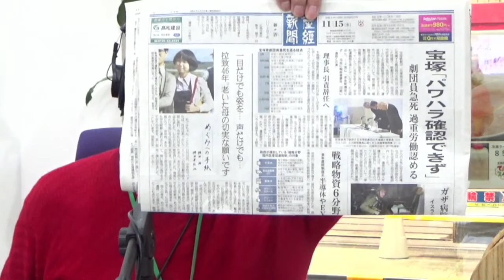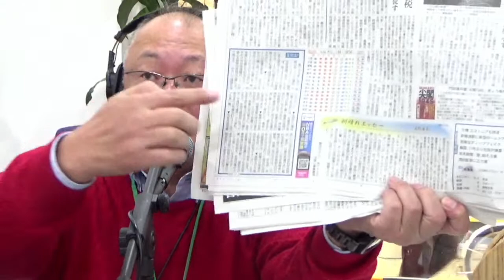11月15日 朝刊チェック 岸田内閣重大疑惑２連発 閣僚の名前も 週刊文春予告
今日（11月15日）正午配信予定の週刊文春電子版の予告が届きました。秋の内閣改造から３人の副大臣、政務官が更迭された岸田内閣にまだまだ重大な疑惑があり、閣僚の名前も登場しているということです。

宝塚歌劇団によるいじめ否定の記者会見。調査にあたった大江橋法律事務所は阪急と取引関係のない事務所だと言われていますが、大勢いる弁護士の中には、村上ファンドに買収されようとしていた阪神電鉄を阪急側がホワイトナイトとして買い取った案件を担当していた人の名前もありました。そりゃ見ず知らずの弁護士には頼めないですよね。

ベーカーズショップパピオのクリスマスシュトレン

【今日の内容】
0:00 週刊文春予告　岸田内閣重大疑惑２連発　閣僚の名前も
4:50 文春へのお返し　宝塚歌劇団が調査を依頼した大江橋法律事務所
23:53 オープニング　星乃珈琲店はうちの事務所ではありません
35:30 ヘッドライン
39:44 宝塚歌劇団　いじめ全否定の会見強行　遺族側反発
40:44 産経抄　岸田内閣相次ぐ更迭劇を批判　アインシュタイン相対性理論から
56:02 神田前財務副大臣　議員辞職否定し本会議場で居眠り
1:00:35 大阪万博 エストニアも撤退　プラスマイナスすると増えていた手品
1:06:22 橋下徹「騒ぐことじゃない」「僕が説明していたら」の言い訳
1:29:01 サンフランシスコで米中首脳会談開催へ　日本はどうする？
1:33:03 プロ野球　西武山川選手FA宣言　巨人中田選手オプトアウト権で自由契約に
1:35:25 札幌市道で軽乗用車のタイヤが外れ４歳女児直撃　意識不明重体
1:37:11 三重県桑名市温泉施設「心が女」４３歳男が女風呂に入り逮捕
1:39:33 ハライチ岩井勇気さん　１９歳の元おはガールと結婚　ファンの気持ち